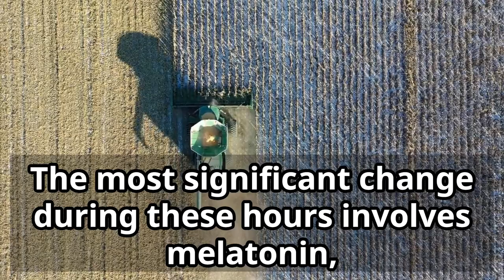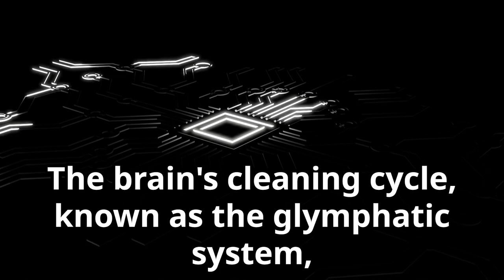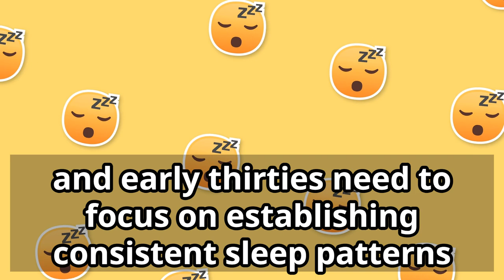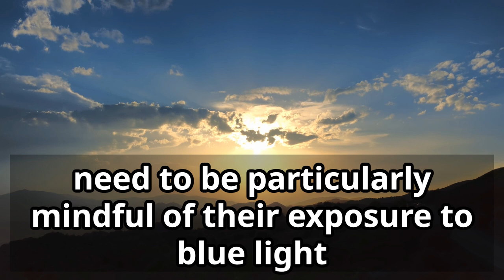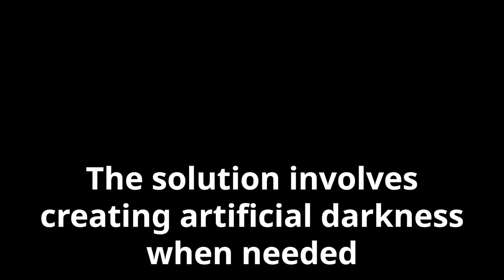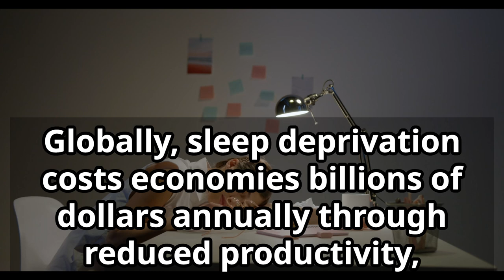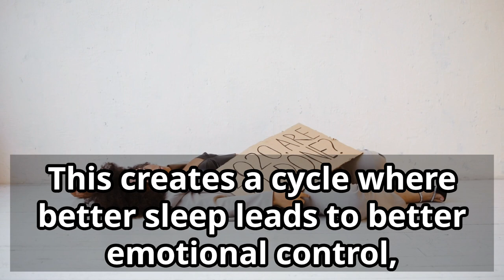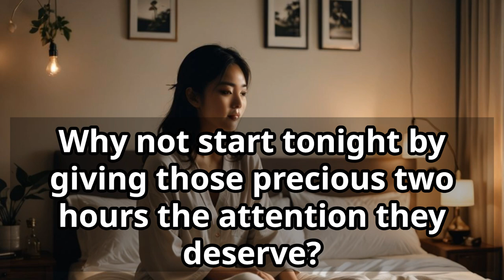The Last 2 Hours Before Bed Will Determine Your Lifespan